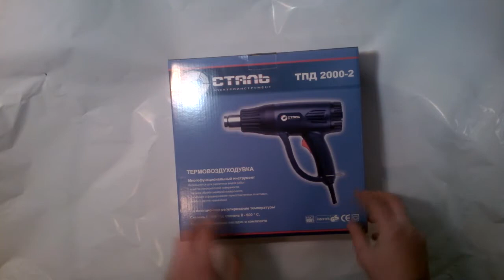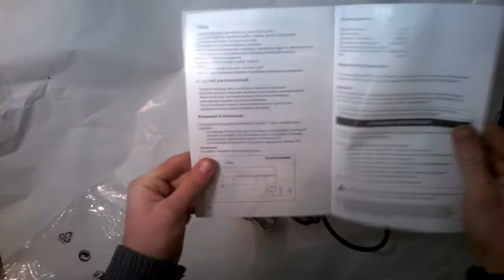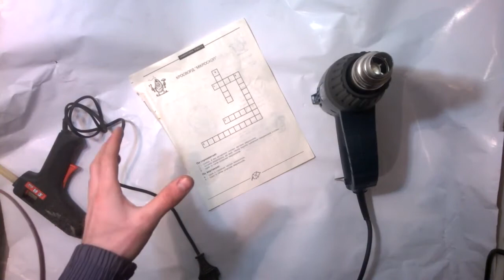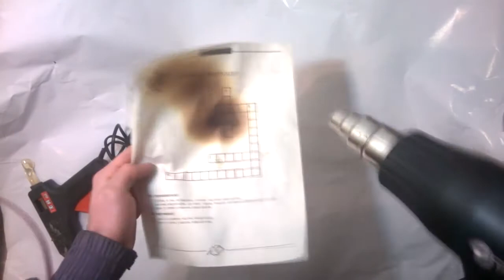Фен технический Сталь ТПД 2000-2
Купил себе Фен технический, ну не совсем купил, а подарила девушка на 14 февраля. Да-да, не пара носков, а самый настоящий строительный фен фирмы Сталь. Модель ТПД 2000-2. Данный промышленный фен имеет два режима работы: 300 градусов и 300 л/м воздуха, 600 градусов и 500 л/м  воздуха. Фен не дорогой но для моих целей я думаю функционала его будет вполне достаточно